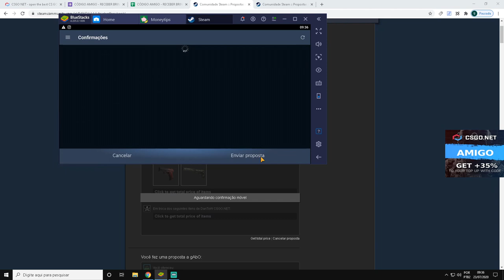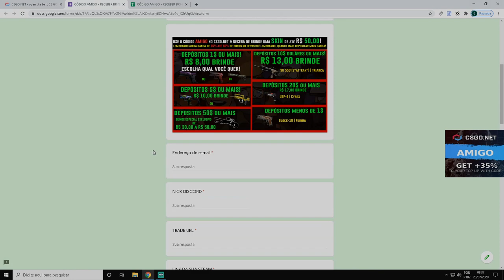ABRINDO MUITAS CAIXAS + COMPROVAÇÃO de ENTREGAS de BRINDES - 3$ CÓDIGO ESCONDIDO